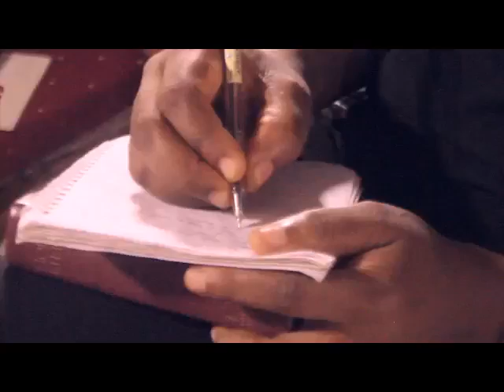ticc mega church highlight